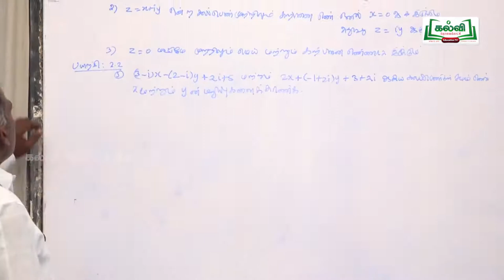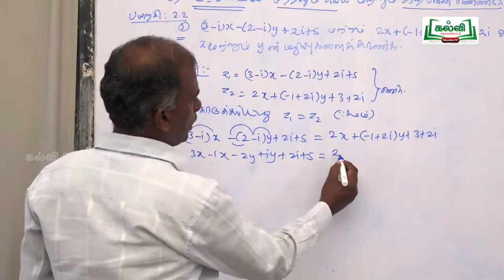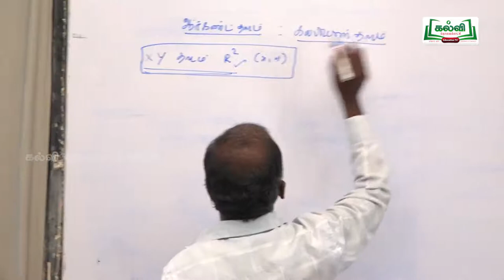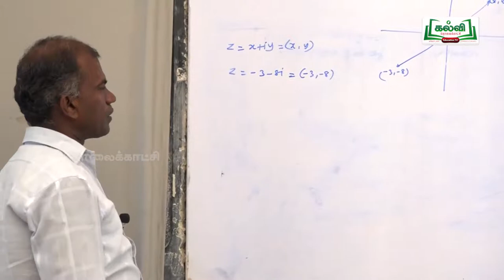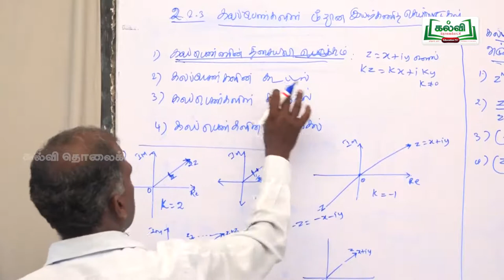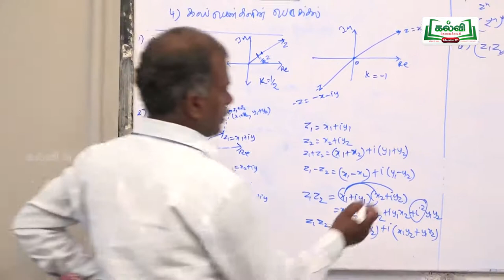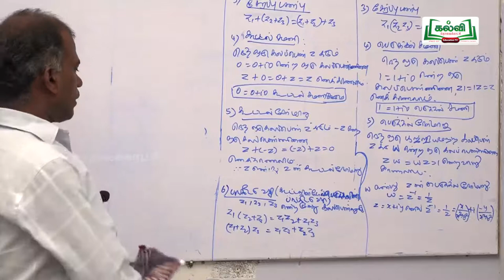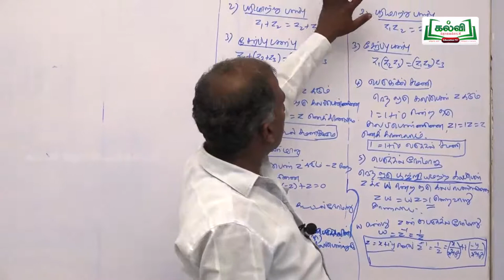tnHitechlab Math Video-ST_VNR_C12_MAT_U2E2P62_TM_HR.